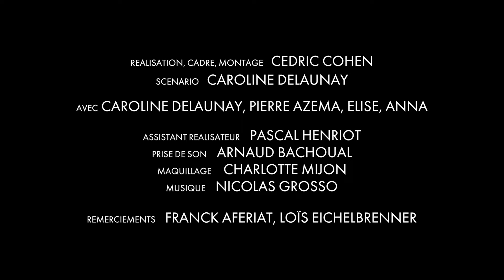WINNEUSE [Court-métrage]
Court métrage arrivé dans le Top 20 du Public sur 1091 films en compétition à la 5ème édition du Nikon Film Festival.
Avec Caroline Delaunay et Pierre Azéma
Scénario de Caroline Delaunay
Réalisation, cadre et montage de Cédric Cohen